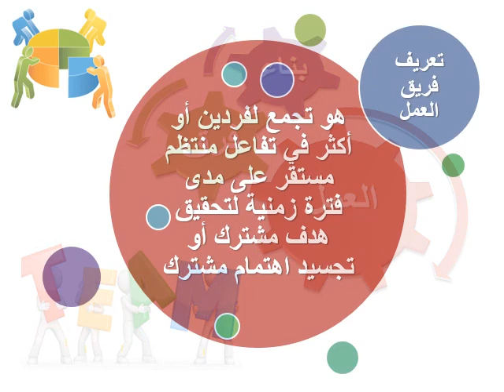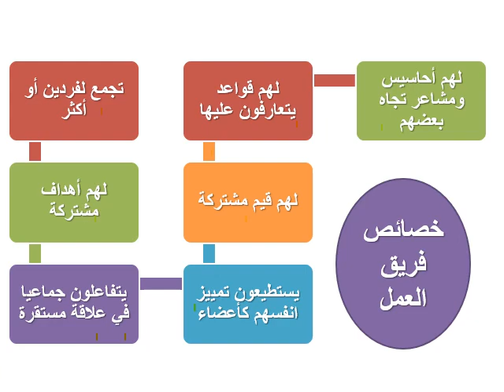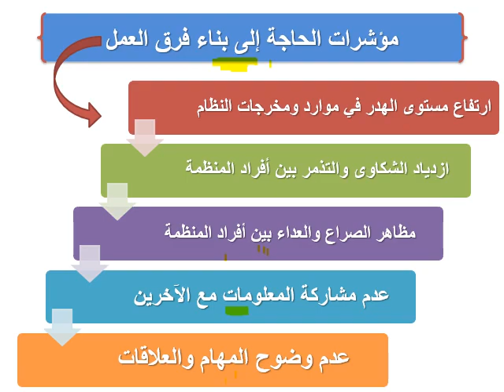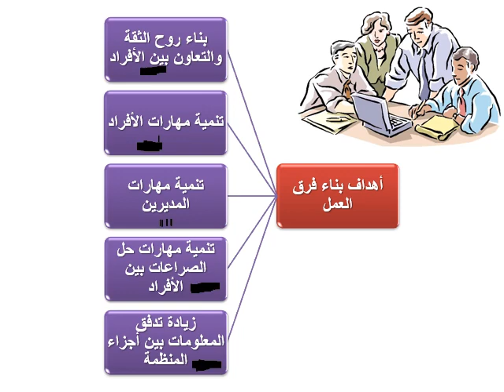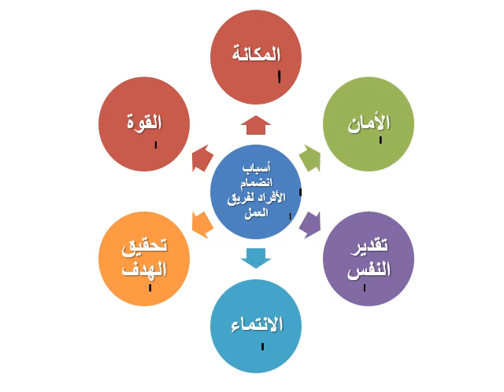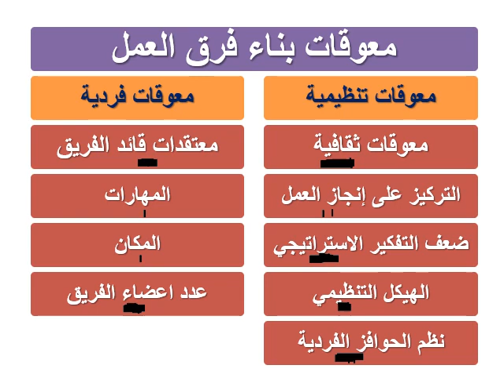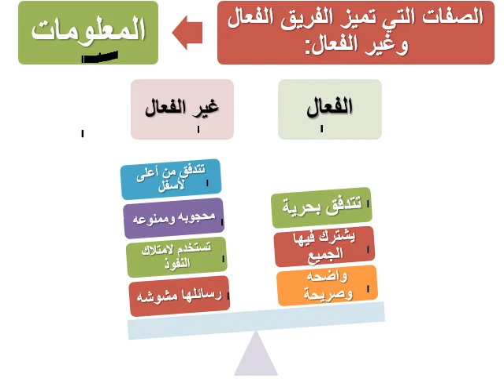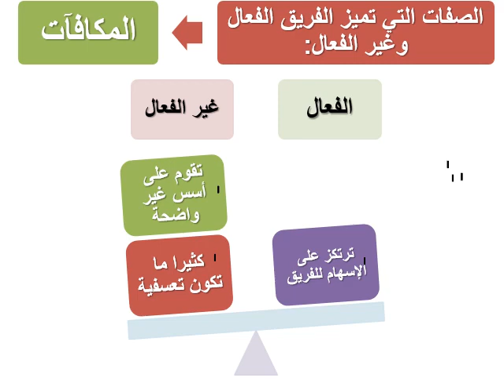تنظيم وادارة - تشخيص المشكلات التنظيمية والادارية - د/ حنان حسين - 03